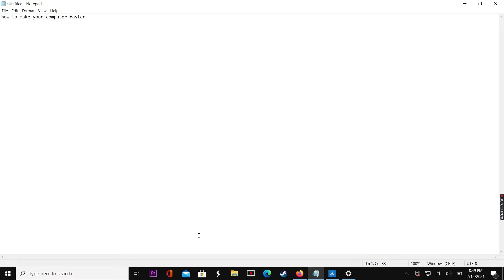Fastest tutorial on how to make your internet faster